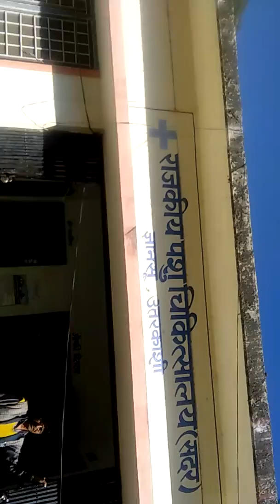7 December 2018